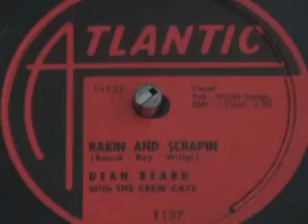Dean Beard Rakin And Scrapin 78rpm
This track was first recorded down at 706 Union but never saw a release on the famed Sun label in the 1950s.Texas born Dean Beard recorded a couple of rockabilly sessions in Dallas during 1957 that were eventually leased to Atlantic. A great record from the late Mr Beard who would later go on and play piano for The Champs.